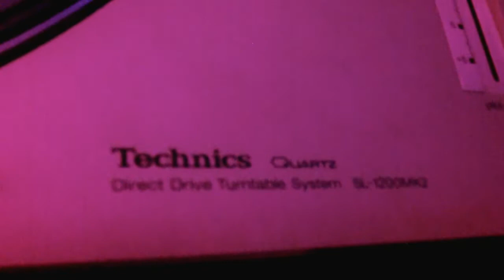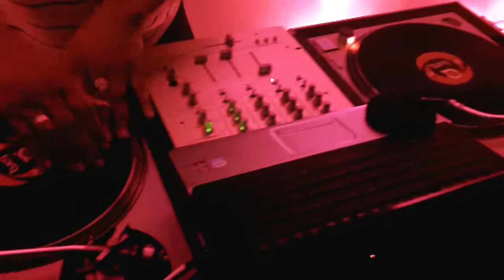DeeJay Busta B Promo Clips